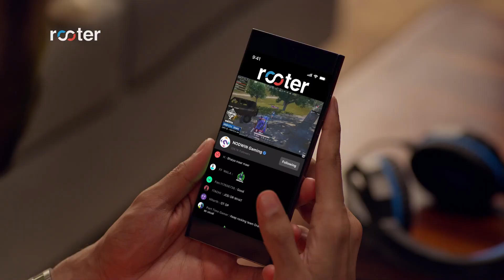Here's our Third TVC to tell you - Ab toh Kar Na Rooter Download! ✨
Abhi bhi game dekhne ka itna load? Toh karo na Rooter Download! 📲
Catch BGMS Season 2 on Rooter without having to, well, sneak on someone else's phone! 😅